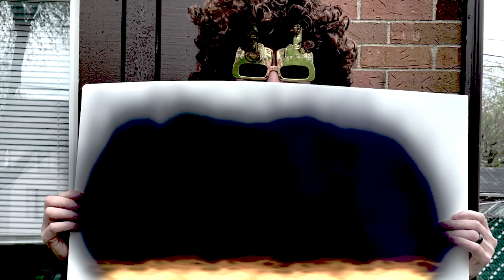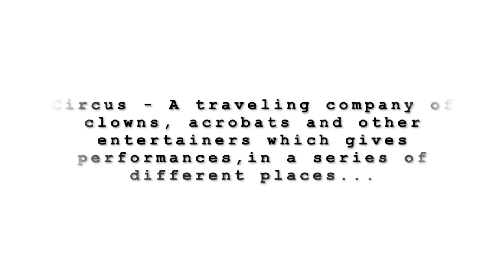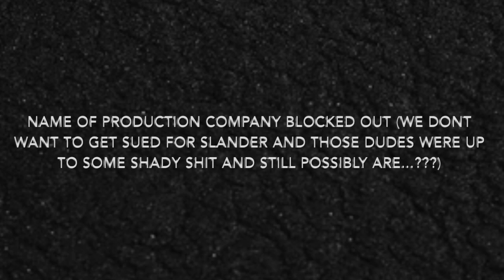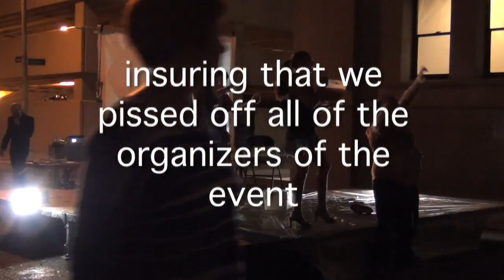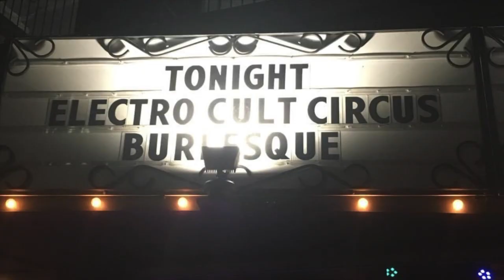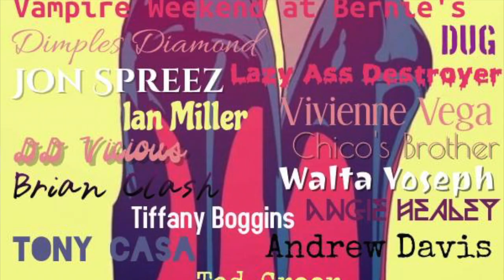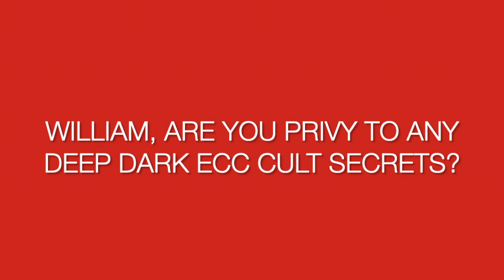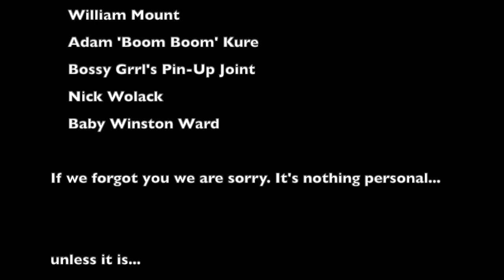"Under The Big Top" - ElectroCult Circus Documentary Part Two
Under The Big Top - a Documentary Film by Linda Barron Charles 111 follows the creation and current life of the band ElectroCult Circus.

On the year of the 20th Anniversary, the film shows clips from shows that have been performed, videos that have been made, skits, and other damaging life tales from the people who have experienced it first hand.

With loads of interviews and quick moving content, you will either fall head over heels for the band, or hate their guts. Choose Wisely.